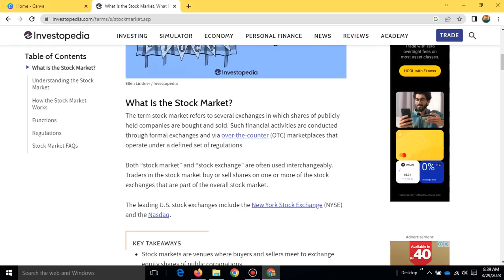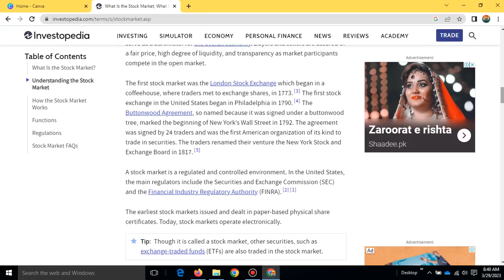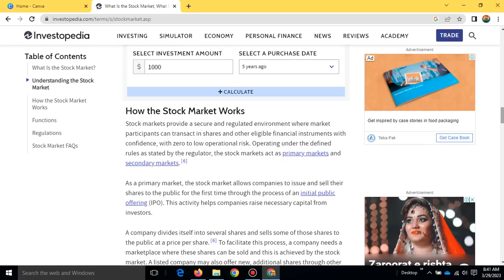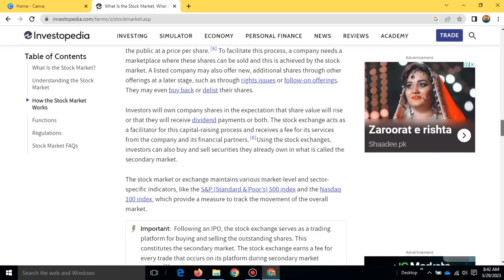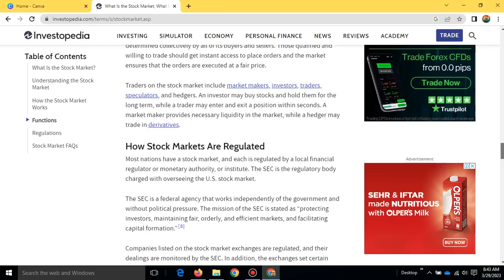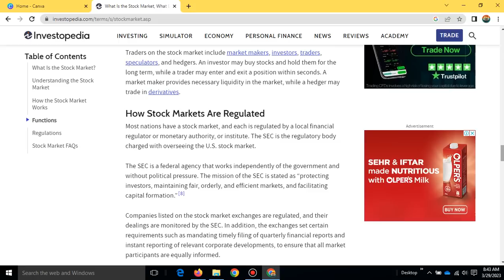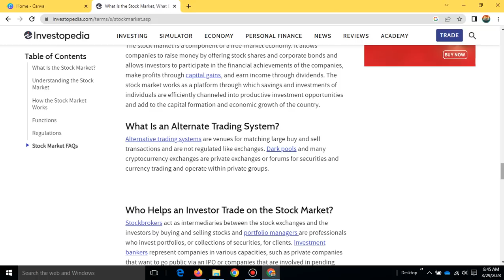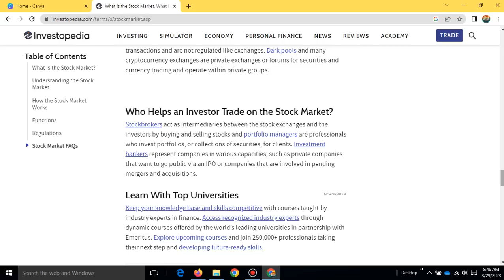What is stock market exchange?| Stock market exchange in 2023#stock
00:00 start
02:00 stock market works
04:00 stock market functions
05:00 significance
06:00 the end